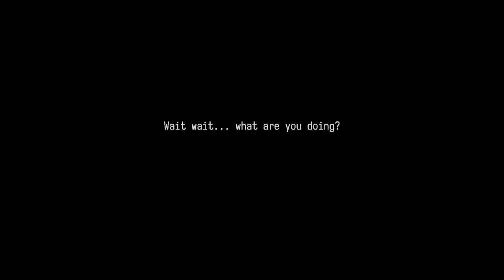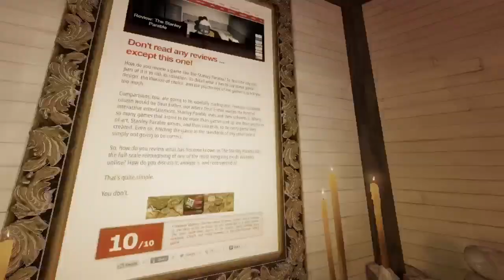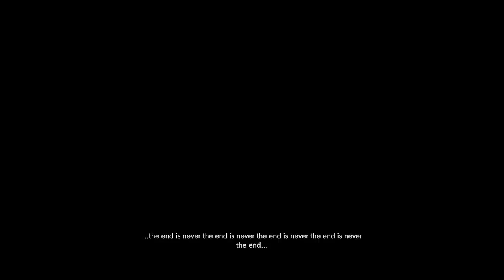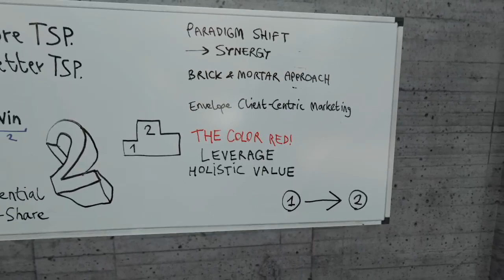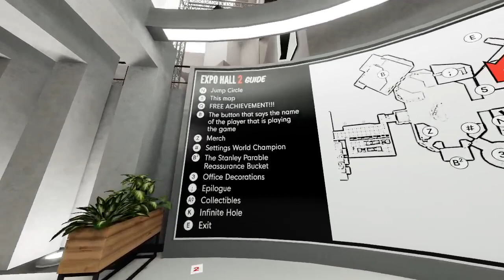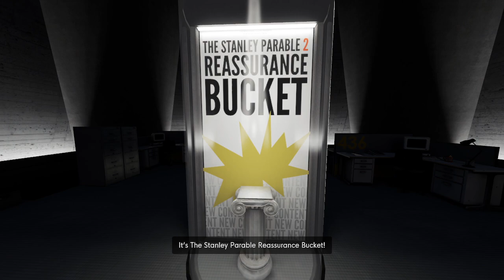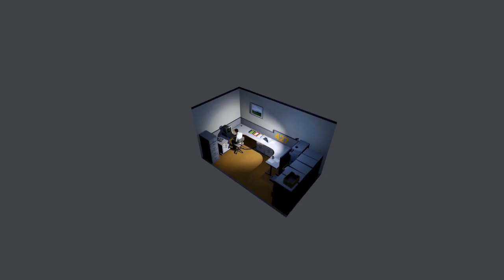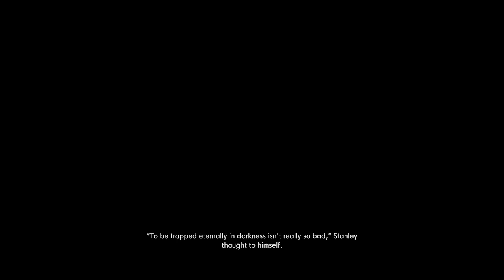Reading Steam Reviews In The Stanley Parable (Ultra Deluxe)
i love this narrator with all my heart, until he called me ugly :(